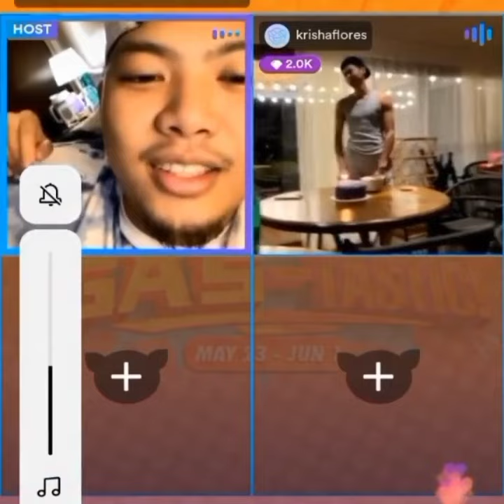Andrea / Ricci / Prince @Kumu live Birthday celebration 🥳🎉